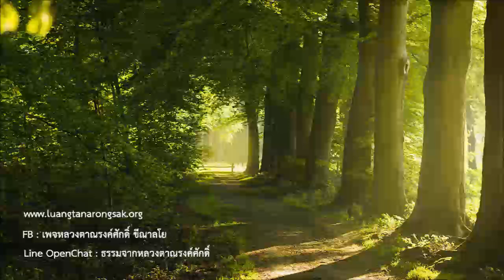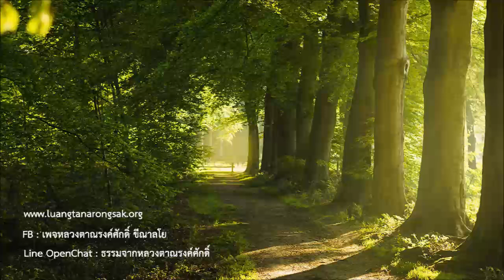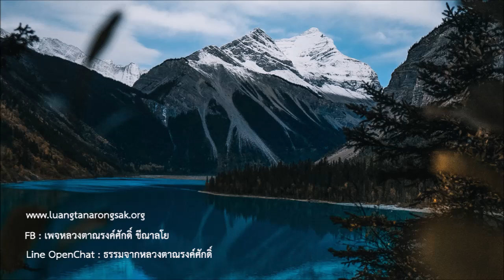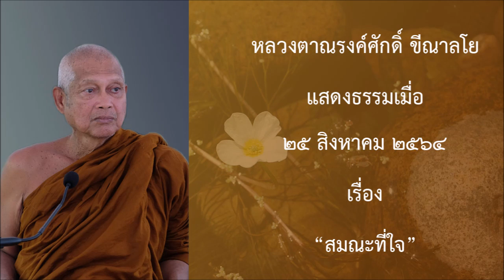210825B -2 สมณะที่ใจ